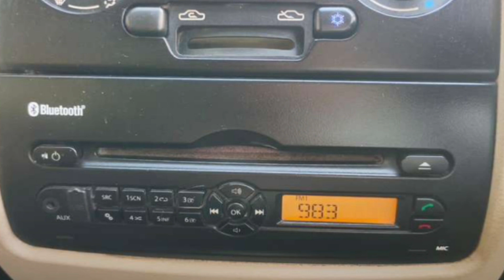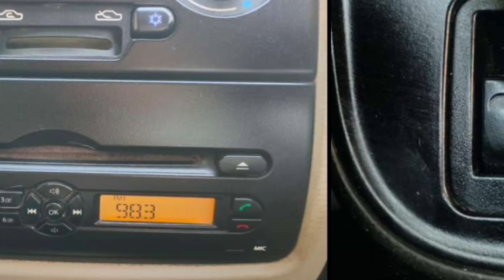Tata Nano | बैंक से खींचा हुआ गाड़ी | ₹30,000 हजार में | Cheapest Price | Tata Nano Second Hand Gadi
Hashtag #️⃣

Aadi Kashyap